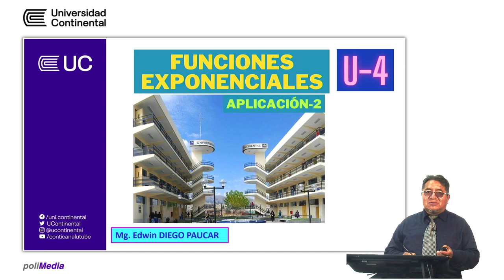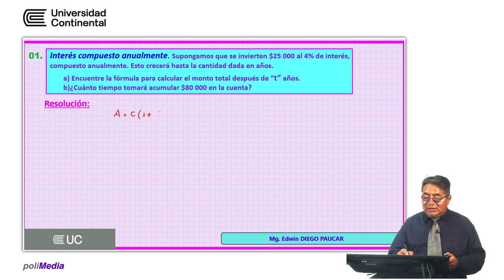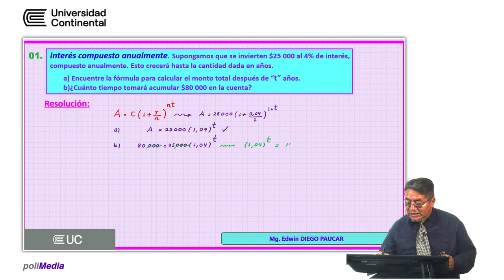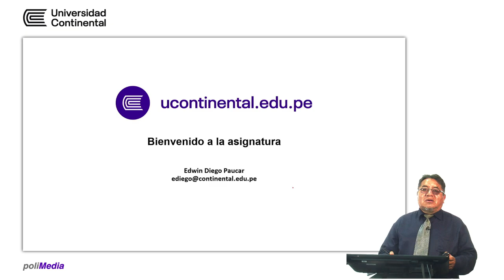Funciones exponenciales - Aplicación 2